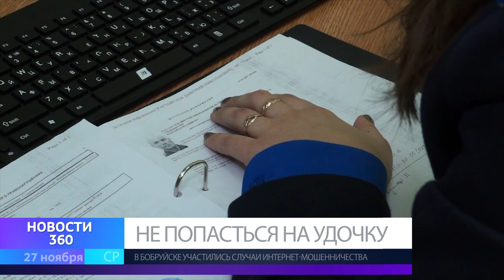Обманутые жертвы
В Бобруйске участились случаи хищения денежных средств с банковских карточек при помощи компьютерной техники.